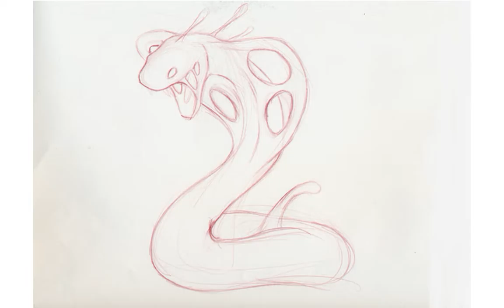My Backlog: A Boy and his Blob pt.29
Boy tears is blob glue. Also, I'm a mech now, because why not.
I didn't even know the challenges were actually part of the main missions, but here we are.